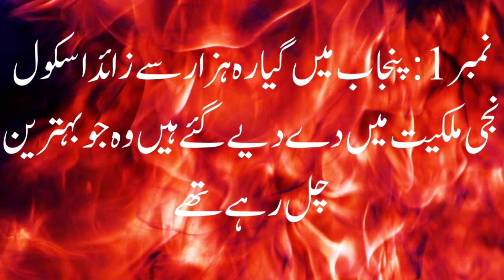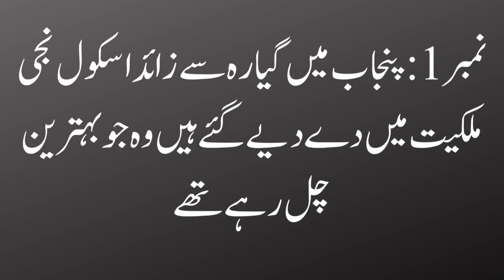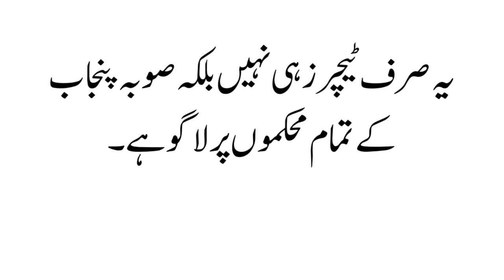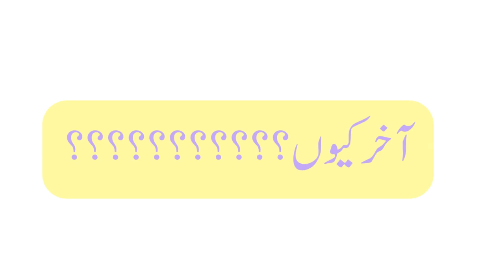Why Teachers on Strike?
Why teachers are on strike in Punjab?
What are the reasons for the strike in Punjab?
Who is responsible for teachers and govt. employees strike in Punjab?
Watch Educational Videos
Naat
National Songs
Tableau
Funny Skits
English Speeches
Urdu Speeches
Science activities and experiments
Class Room activities
Bazam-e-Adab
Poetry
and other interesting school activities.